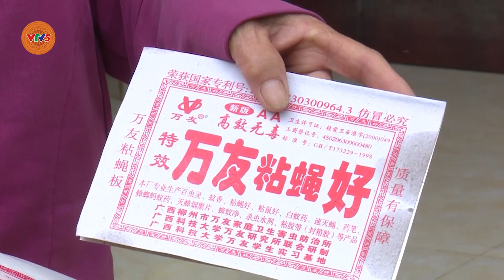[TIẾNG TÀY] KHỔ VÌ Ô NHIỄM | VTV5